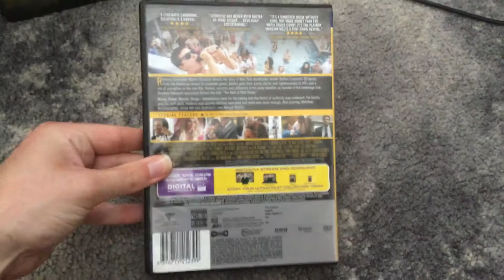The Wolf Of Wall Street DVD Overview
This Is One Of Martin Scorsese’s Best Movies And It’s Also My Favourite Movie Of 2013